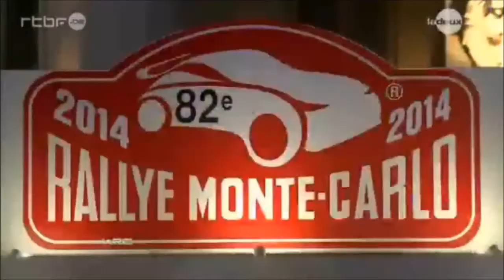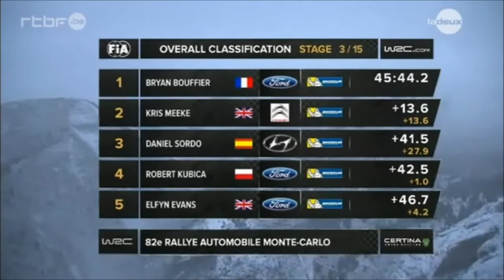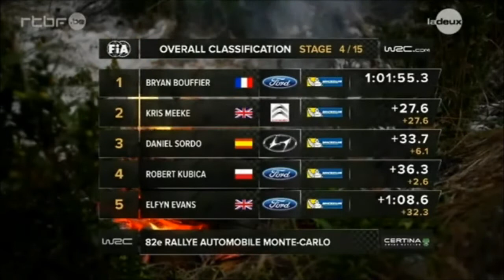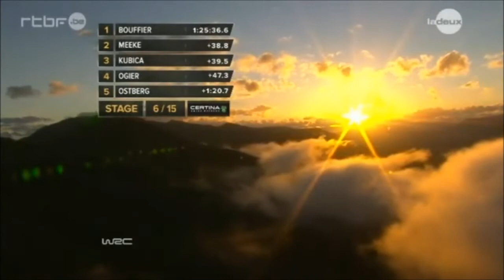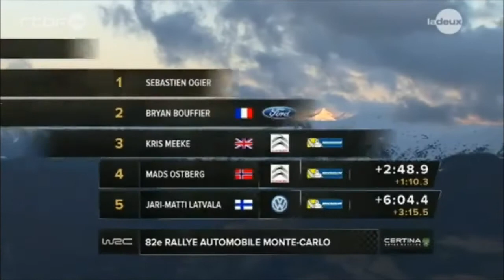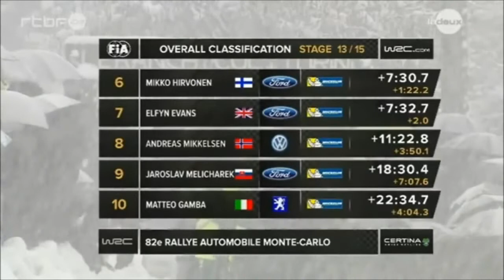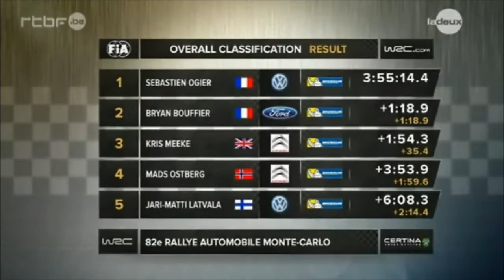Rallye Monte Carlo 2014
Voila le résume du Monte-carlo 2014.